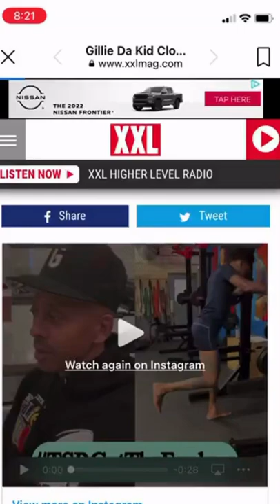Gillie Da Kid Clowns Wiz Khalifa for His Gym Outfit